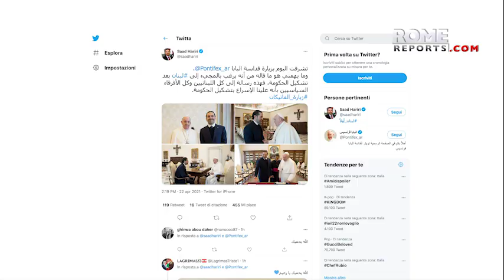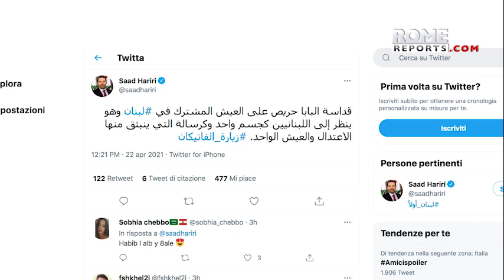Hariri pide al Papa que ayude a Líbano a salir de parálisis política y crisis económica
Francisco confirma que viajará a Beirut en cuanto consigan formar gobierno